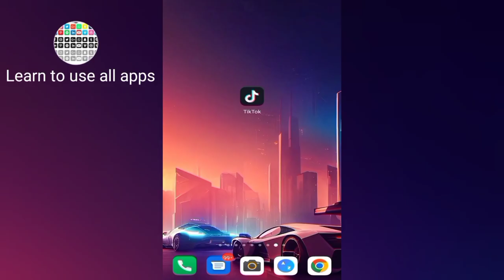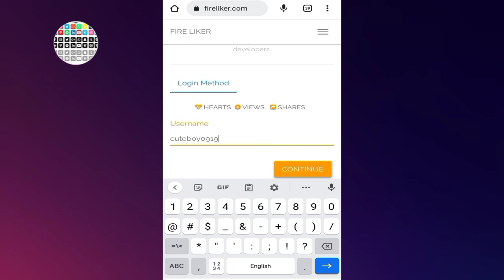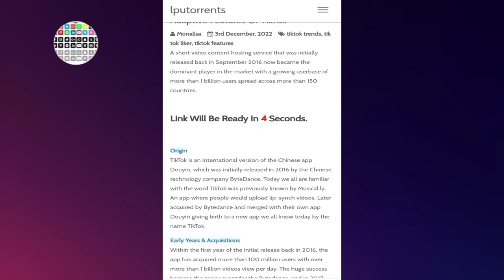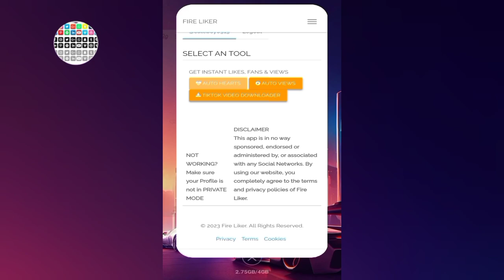2023 TikTok Unlimited Views Free | Free Like Tiktok | TikTok Free Follows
2023 TikTok Unlimited Views Free | TikTok Free Views | Free Like Tiktok | TikTok Free Follows

2023 Spacial TikTok Views Video
2023 TikTok Views
Unlimited Tiktok Views
how to get unlimited Views on TikTok
how to get unlimited Follows on TikTok
how to get unlimited Like On TikTok
2023how to get unlimited Views on TikTok
Free liker
Freeliker
Free liker Tiktok
Free Liker
Free Like Tiktok
how to make a Free Likar web site tiktok Views